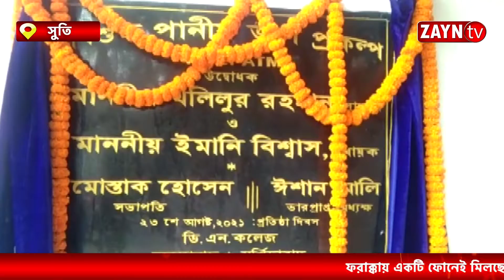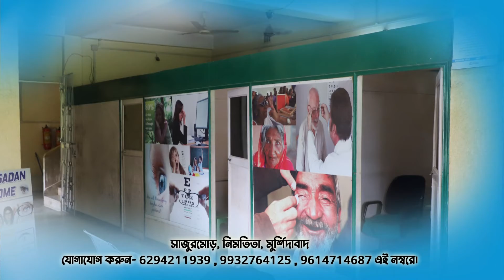দুখুলাল নিবারণচন্দ্র কলেজের প্রতিষ্ঠা দিবসে ওয়াটার এটিএম এর শুভ উদ্বোধন সুতিতে II